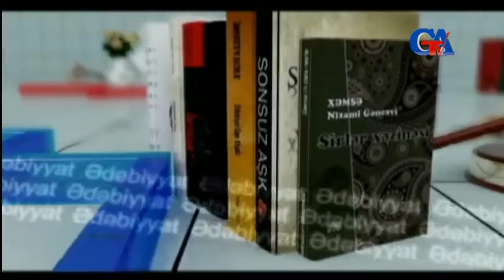GünazTv Dec.8.2015 Ocaq verlişi: Azəryar Danişvər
GünazTv Dec.8.2015 Ocaq verlişi: Azəryar Danişvər canli yayim Güney Azərbaycan Television South Azerbaijan